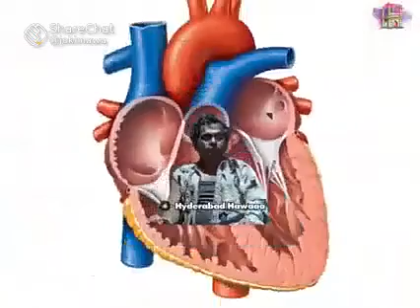raghuvaran B.Tech song | luck Anna mate song remix Telugu